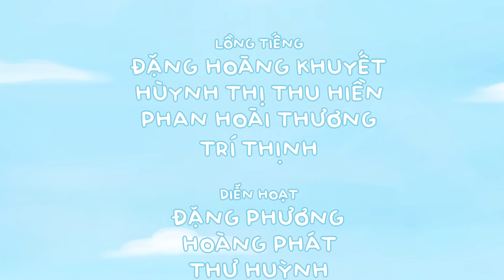PHIM HOẠT HÌNH HEO CAO BỒI - TẬP 2: Biệt đội siêu nhân đỏ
Tập 2 phim hoạt hình Heo Cao Bồi chính thức lên sóng. Các bạn nhỏ cùng Heo Cao Bồi đón xem nhé!
Bên cạnh đó, đừng quên tương tác với Heo Cao Bồi qua:
♥️ FANPAGE :(!) Heo Cao Bồi - Snack dinh dưỡng
♥️ TIKTOK: Heo Cao Bồi - Snack dinh dưỡng